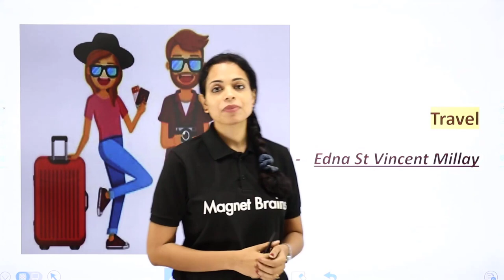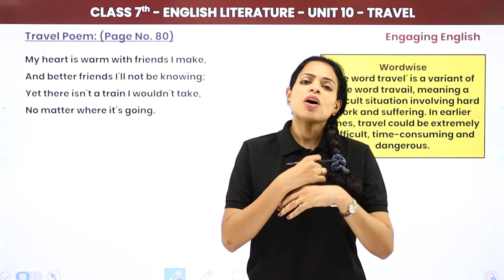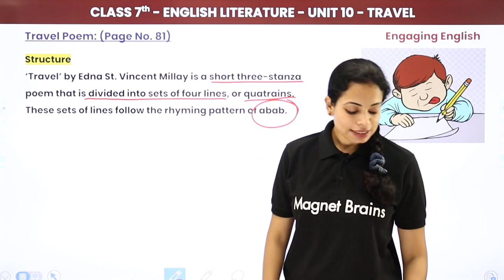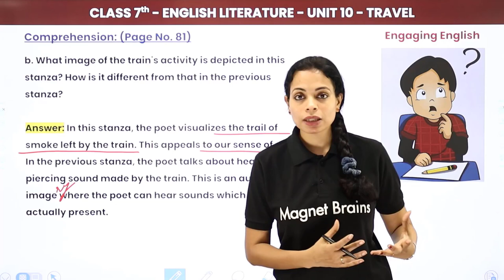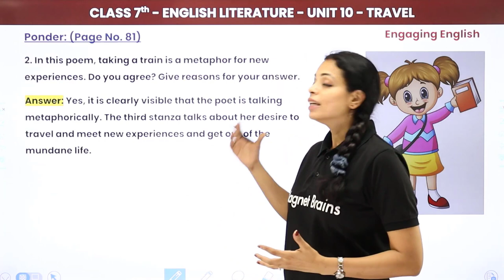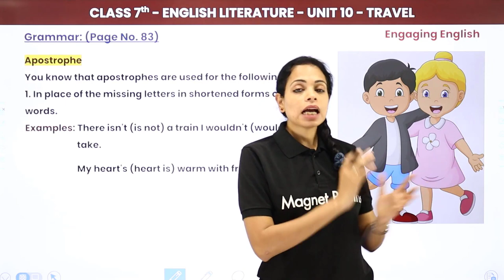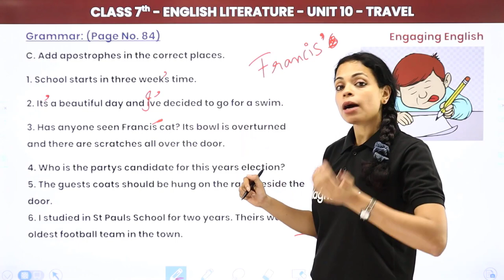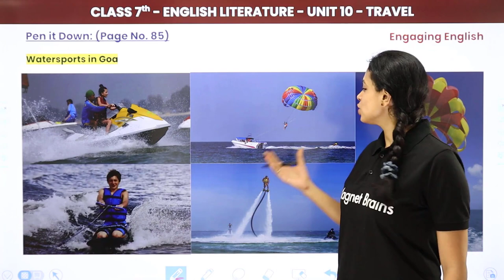Travel - Full Chapter Explanation and Question Answer | Class 7 English Unit 10 | Engaging English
✔️ Class: 7th
✔️ Subject: English (Engaging English)
✔️ Chapter: Travel (Unit 10)
✔️ Topic Name: Travel - Full Chapter Explanation and Question Answers | Class 7 English Unit 10 | Engaging English
✔️ Topics Covered In This Video (By Swati Ma'am): Full chapter explanation and question answers of Travel Unit 10 Class 7 English (Engaging English) have been discussed.
00:00 Introduction: Travel
01:25 About the poet: Edna St Vincent Millay: Travel Poem: (Page No. 81)
07:15 Summary: Travel Poem: (Page No. 81)
12:26 Literary Term: Travel Poem: (Page No. 81)
13:09 Structure: Travel Poem: (Page No. 81)
13:48 Question 1 to 3: A - Quick Revision: Comprehension: (Page No 81)
16:52 Question 1 to 3: B - Answer the questions with reference to context.: Comprehension: (Page No. 81)
24:13 Question 1 to 2: C - Think And answer: Ponder: (Page No 81)
26:29 Way With Words: (Page No 82)
29:52 Grammar: (Page No 83)
38:23 Grammar: (Page No 84)
40:51 Study Skills: (Page No 84)
43:44 Pen it down: (Page No 85)
46:34 Website Overview

Travel poem in English,
travel poem class 7 summary,
travel poem by edna st vincent millay questions and answers,
summary of poem travel by robert louis stevenson,
travel poem line by line explanation,
poem travel question answer class 8,
travel poem summary class 8,
travel poem by robert louis stevenson, .